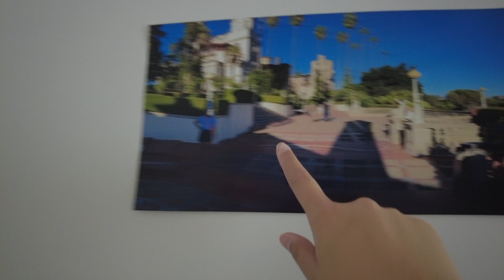stealing toilet paper... | a week in my life | VLOG | ep.27